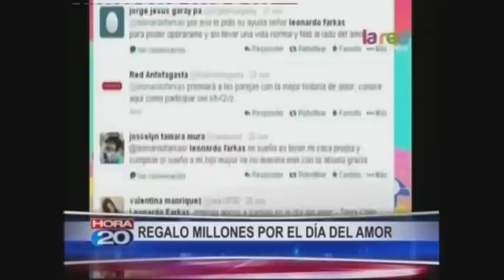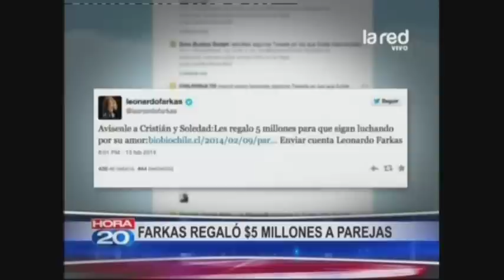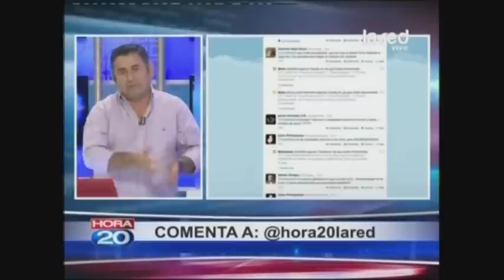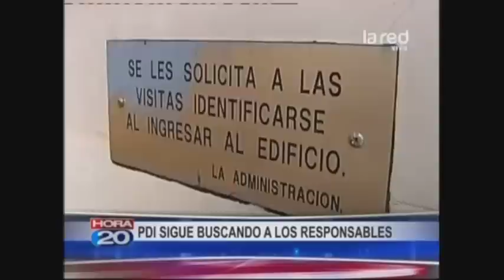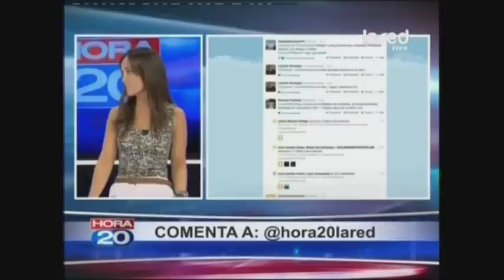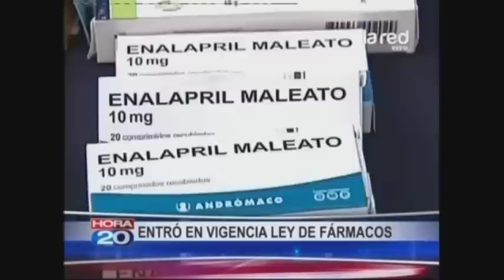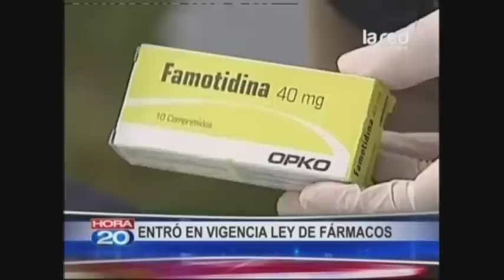Hora 20 Programa Completo Viernes 14 de Febrero 2014